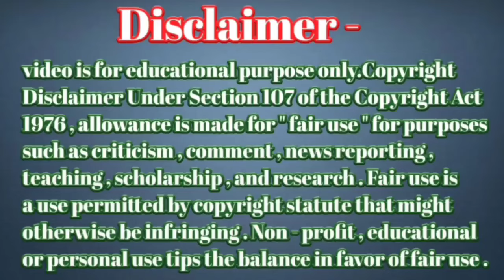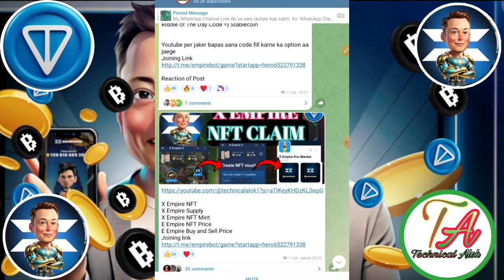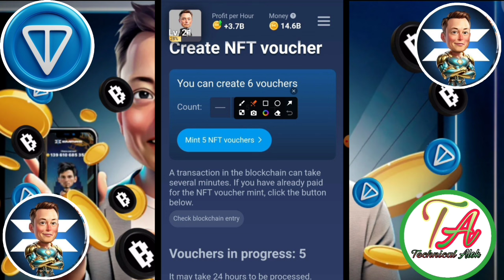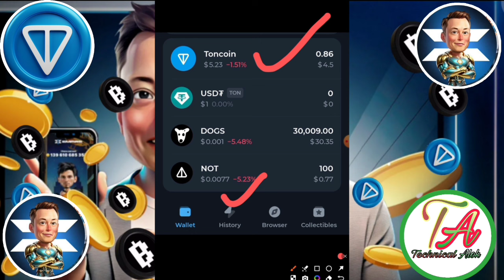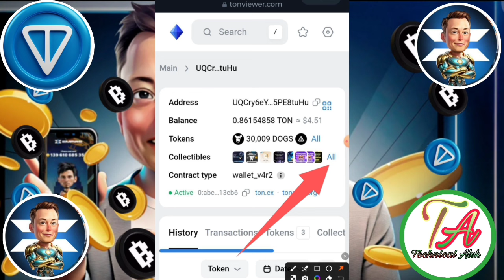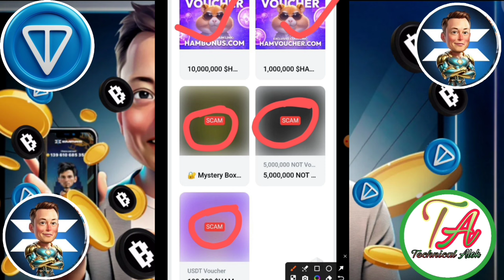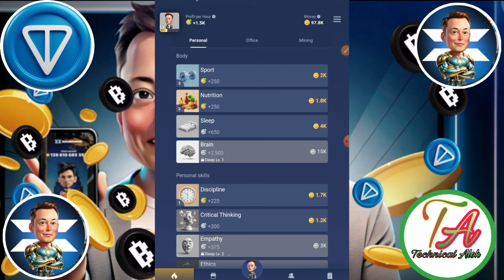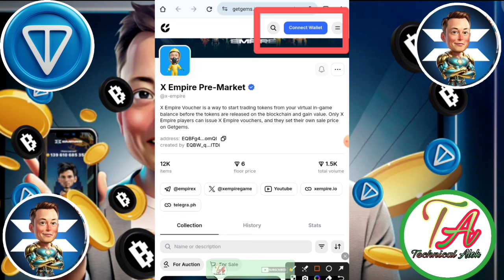X Empire NFT Mint Chaik। X Empire NFT Price । X Empire Wallet Chaik NFT। X Empire NFT Claim Update।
X Empire Joining Link =} telegram

       Please।    =} 🔔🔔🔔🔔
                      CHANNAL
     Thanks
                  For